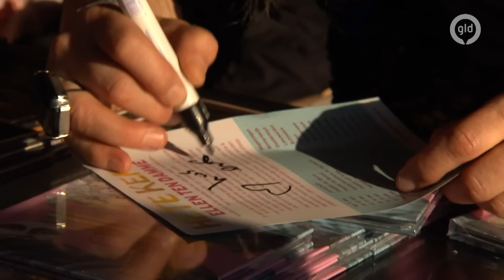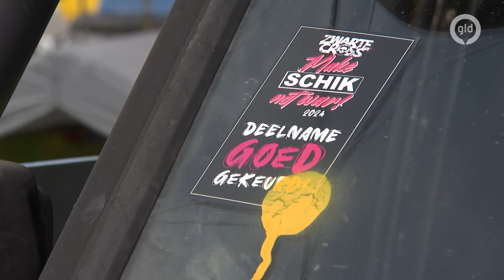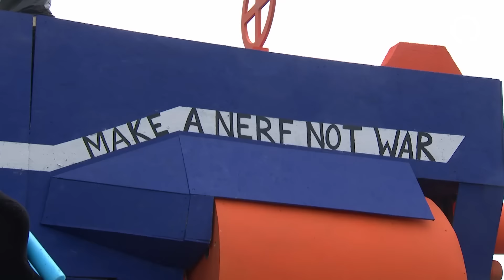Brommers kiek'n, naar zweet riek'n en buurvrouw bekiek'n | Vrijdag van de Zwarte Cross 2024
En toen was het al vrijdag, de tweede dag van de Zwarte Cross 2024. Volgens sommigen de 'zwaarste vierdaagse van Nederland'. Op vrijdag beginnen de motoren te ronken op de crossbaan en op het festivalterrein gaat muzikaal alle kanten op. Dit is de vrijdag van de Zwarte Cross 2024.